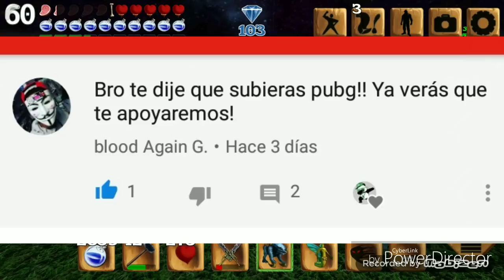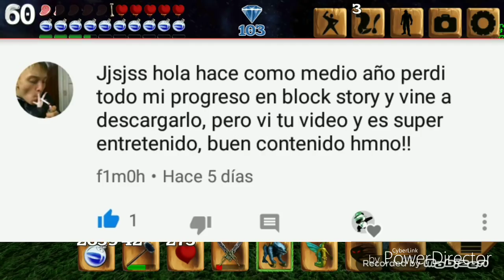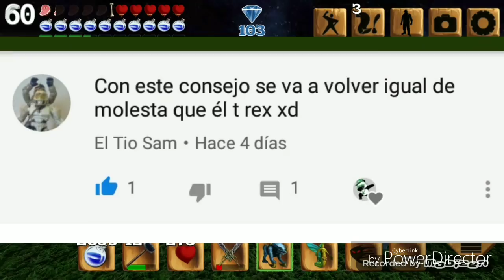Basilisco Arcoiris o Gontar(perro alien)análisis de mascotas block story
block strory, basilisco Arcoiris,gontar, analisis,análisis de mascotas